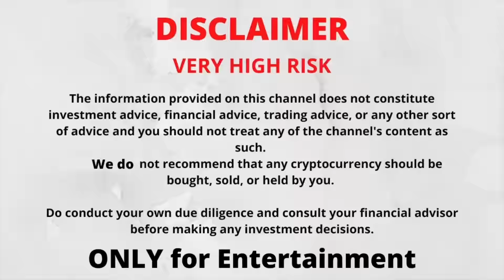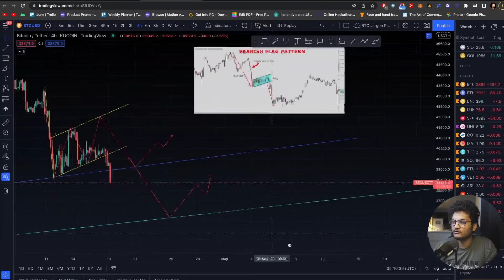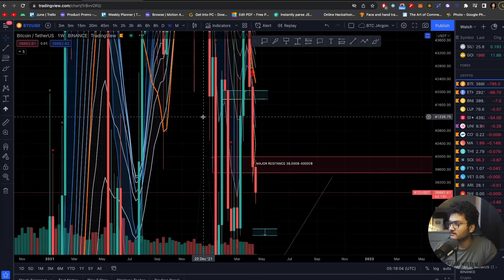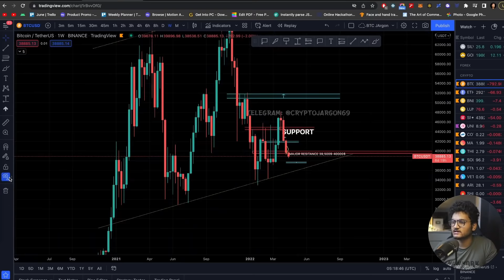🚨 URGENT Bitcoin DUMP - Worse then Expected | Trades in Crash | BTC Analysis , Buy or sell Crypto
KuCoin-
Kucoin-